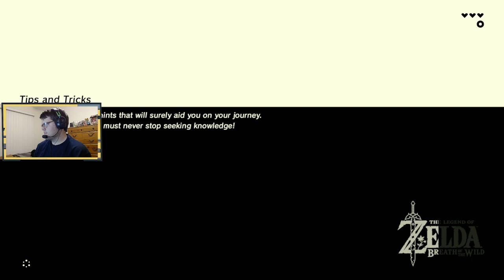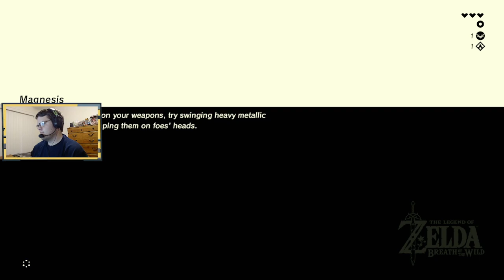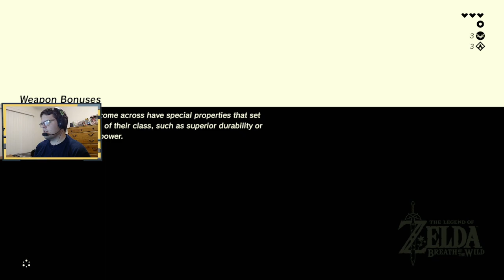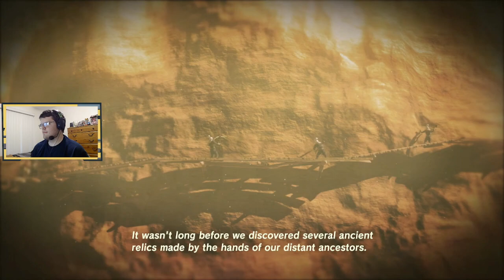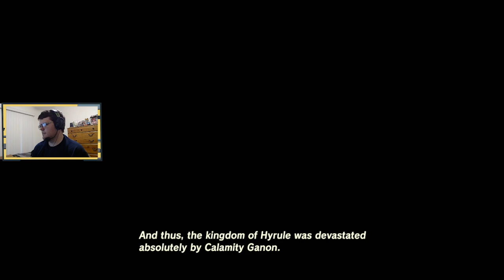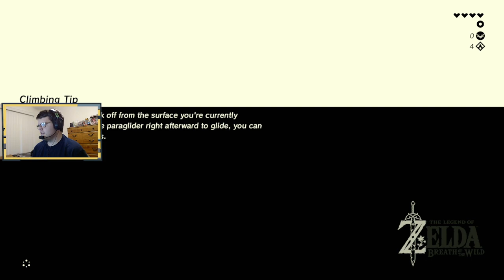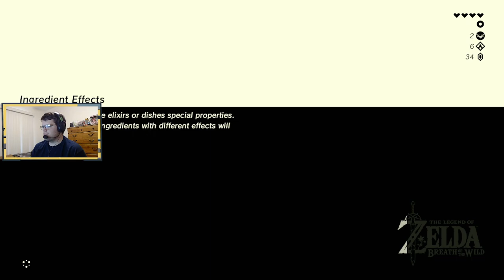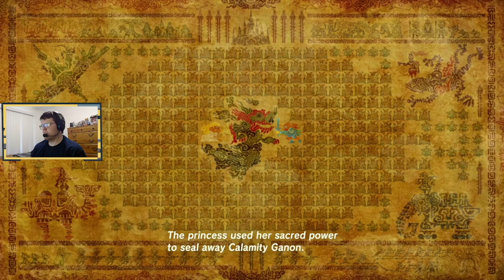Heading into the breath of the wild [Twitch Stream: October 23, 2021] (The Legend of Zelda: Breath o